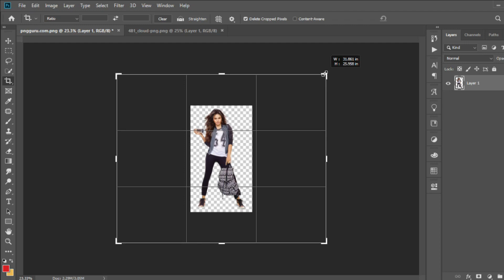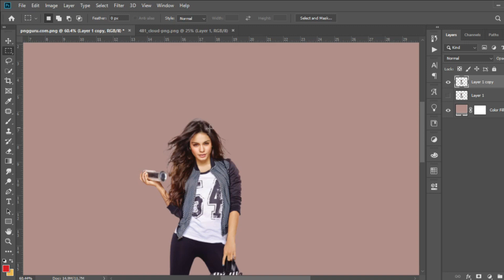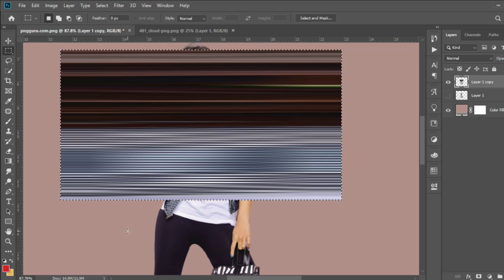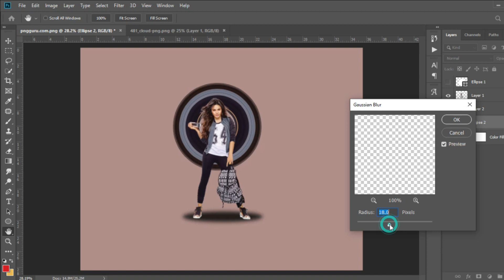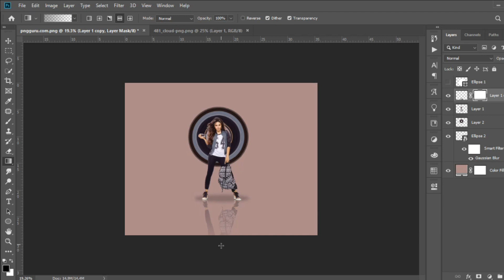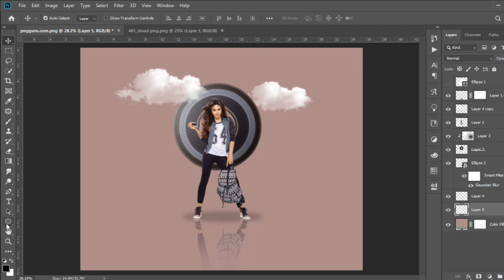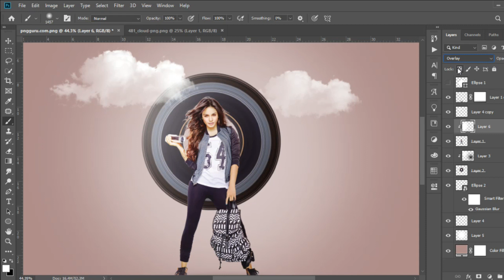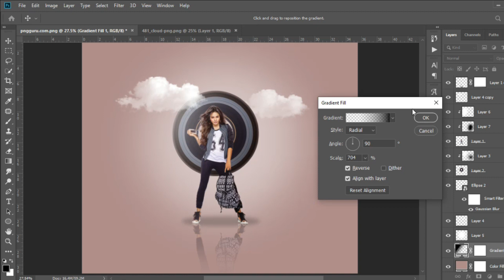Photoshop Tutorial | Speed Art | Pixel Stretch Effect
Photoshop Tutorial| Speed Art | Pixel Stretch Effect | Ep 7